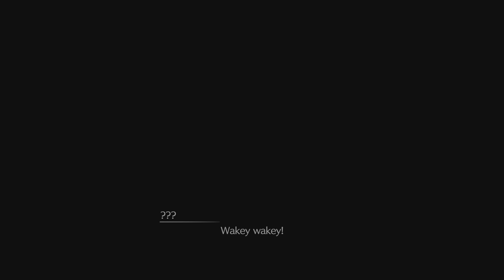Final Fantasy 7 Rebirth Walkthrough Part 12 "Quetzalcoatl and Midgardsormr (Boss Fights)"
Final Fantasy VII Rebirth Walkthrough (PS5 4K 60FPS)